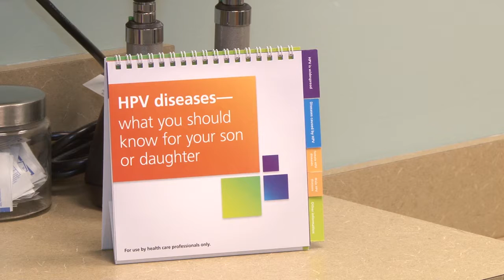Willow Oak Pediatrics, IL 60048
Willow Oak Pediatrics